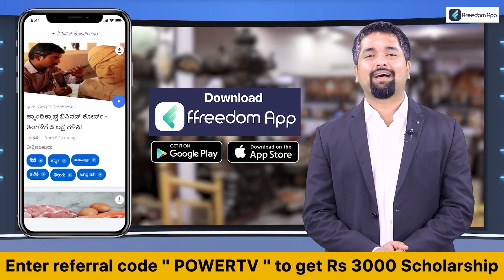HD Kumarswamy : ಭಾರತ ಜೋಡೋ ಅಲ್ಲಾ ಕಾಂಗ್ರೆಸ್​ ಜೋಡೋ | Rahul Gandhi | Power Tv News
HD Kumarswamy : ಭಾರತ ಜೋಡೋ ಅಲ್ಲಾ ಕಾಂಗ್ರೆಸ್​ ಜೋಡೋ | Rahul Gandhi | Bharat Jodo yatre | Power Tv News